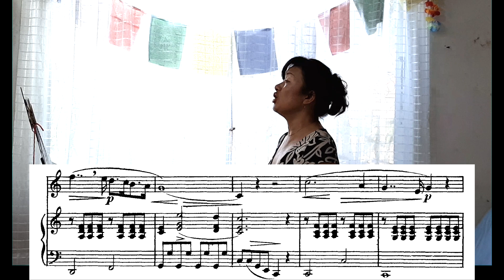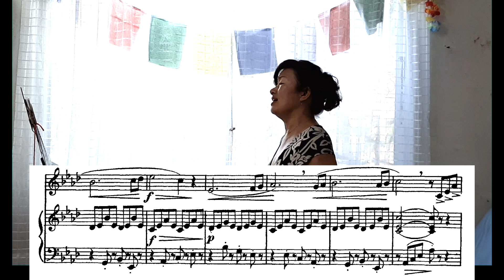Concone 50 Medium Voice OP.9 No. 12 I respect the choices of others 歌うと心と体が軽くなるコンコーネ ⑫ 周りの人の選択を尊重する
心も体も元気になる歌うセラピー

No. 12　周りの人の選択を尊重する

他の人が選んだ人生を認めましょう。

人それぞれ、その人の人生の計画があるのです。

歌うことは健康法の一つとして知られています。
セロトニン（幸せホルモン）もたくさん出てストレスが減り、しっかりと腹式呼吸で歌うことによって、お腹の調子も良くなりますし、自律神経も整う、唾液の分泌も良くなり、ドライマウスを防いだり、免疫力を高めたりなどと、その他、素晴らしい効果が盛りだくさんです。

コンコーネは、イタリアの作曲家　ジュゼッペ　コンコーネ（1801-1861）が作った声楽の教本です。
たまたま見つけ、歌ってみると、とてもいい喜びのエネルギーがわいてきました。歌うセラピーにふさわしいと感じ、一曲ずつメッセージ的な副題をつけてみました。（一参考例として）
歌詞はありませんので、自由に想いをめぐらしてみていいと思います。

お腹からしっかり声を出すことで、首、喉に位置する第五チャクラが活性化され、各曲の感情の開放を通して、自分らしさ、自分の魅力を再確認し、より自分らしい人生表現ができるようになります。

ドレミで歌います。楽譜を見て、ドレミで歌うと脳トレにもなりますし、表情筋をよく使うので、お顔の引き締めや、シワ防止など、アンチエイジング効果があります。もちろん、「ラララ－♪」でも「あああー♪」で歌っても十分効果はあります。好きな言葉や、マントラなどで歌ってみてもいいかもしれません。

リラックスして、声を出すことを楽しんで（楽しいのが一番大事！）一緒に歌いましょう。

eMusic Scape: Accompaniment sound source (and recommend for practice)